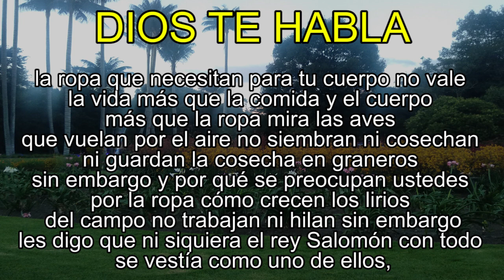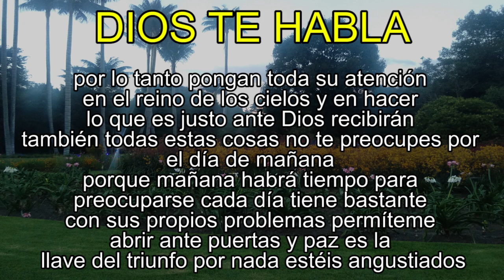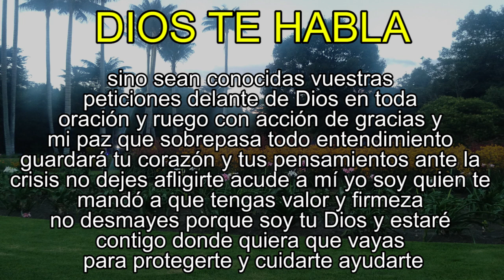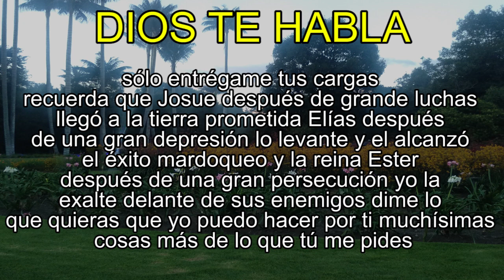DIOS TE HABLA HOY: ESCÚCHALO Y ENCONTRARÁS PAZ, GOZO, OPTIMISMO Y ENTUSIASMO (PRIMERA PARTE)